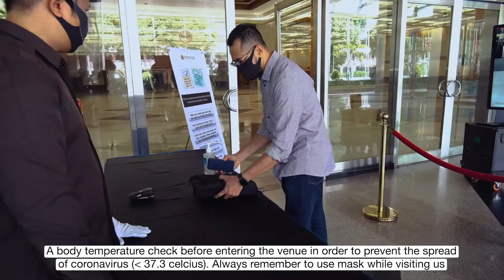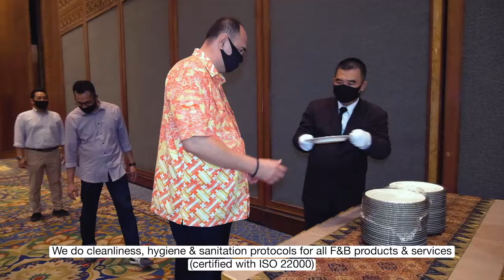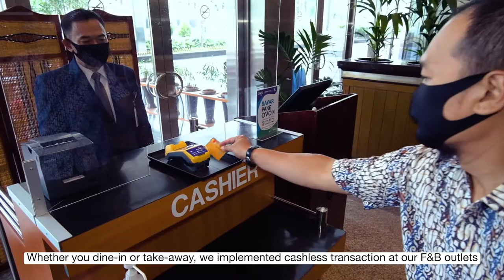Balai Sidang Jakarta Convention Center New Normal Simulation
The health our guests, clients & employees is our top priority. We are following Global Protocol from WHO, Ministry of Health Republic of Indonesia & Jakarta Public Health Office guidance as well as God Practice Guidance Addressing COVID-19 requirements by UFI-ICCA-AIPC to provide confidence & comfort to all.